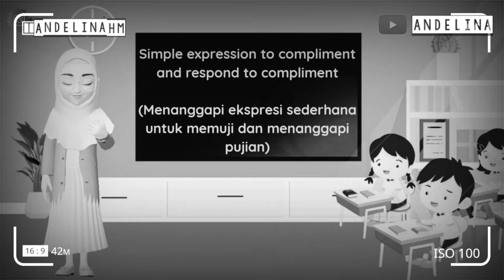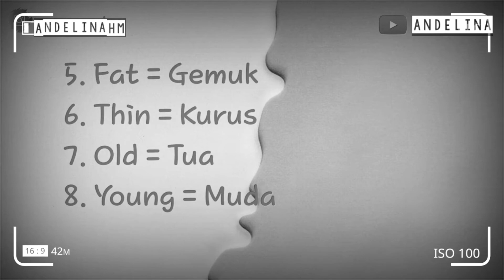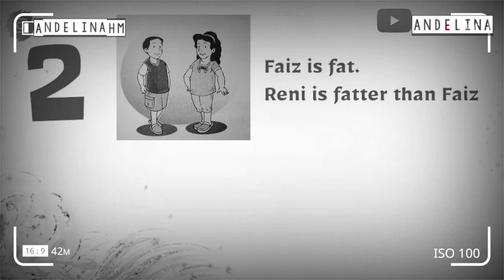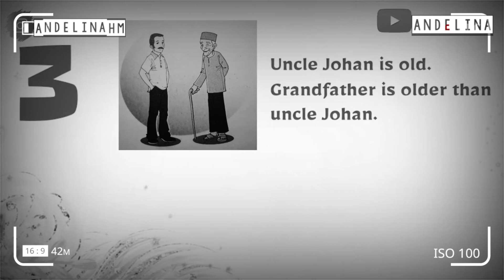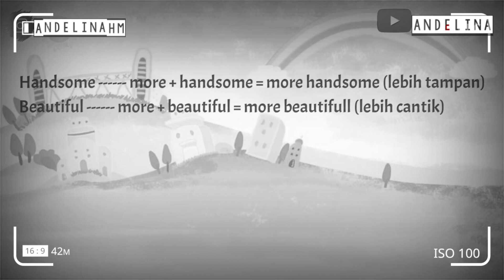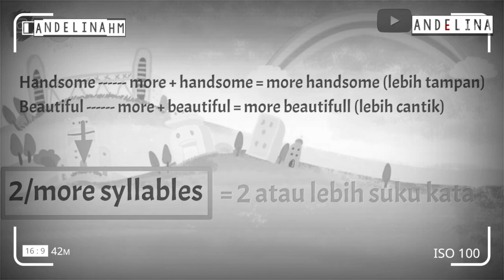What a Talk Boy-Chapter 8|Simple Expression to Compliment and Respond to Compliment